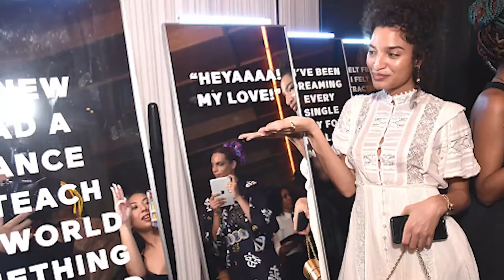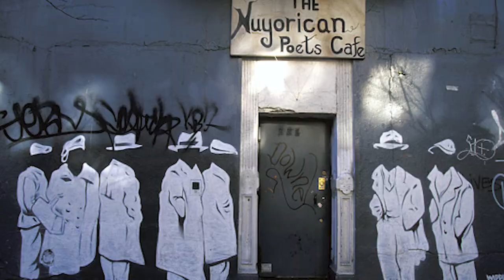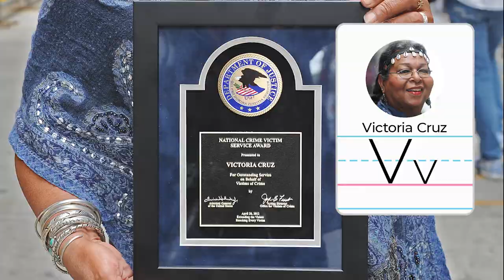From A to Z, Demi Lovato to Frida Kahlo, Here are the Latinx LGBTQ ABCs | NBCLX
Hispanic Heritage Month is in full swing – so that can only mean one thing…The LGBTQ ABCs are too. Here are 26 Hispanic and Latinx folks who’ve made their mark on the world.